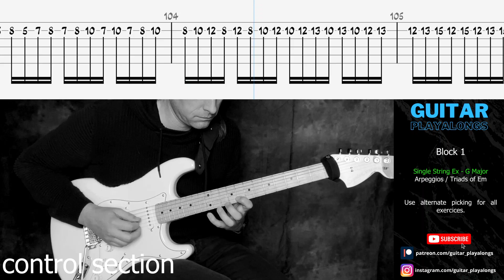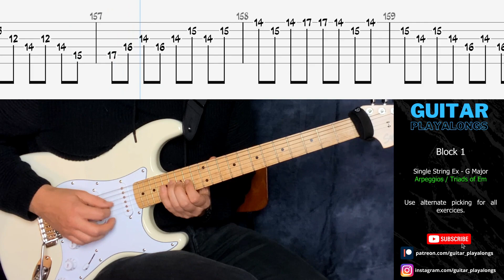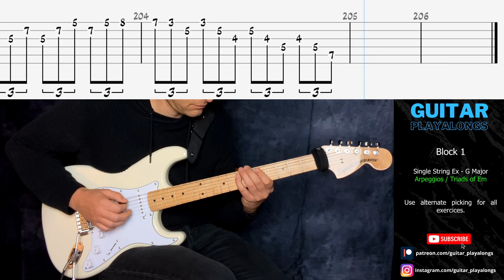Daily guitar practice routine for alternate picking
Today I wanna share my actual practice schedule. This interactive guitar play along workout (80 BPM) routine is all about the alternate picking technique. We practice scales and arpeggios or triads on guitar
More info and additional content you can find here:

My name is Toni Watzinger. I am a guitar player, music producer and teacher based in Switzerland. During my own practice I realized a lack of well done and motivating playalong workouts especially when it comes to what is known as „overlearning“!

00:00 Guitar Playalongs = Interactive Guitar Practice
00:52 What is the aim of the schedule?
01:22 The practice plan!
03:18 Ex 1 - 2 notes per beat on three strings
05:18 Ex 2 - 3 notes per beat on three strings
07:52 Ex 3 - 4 notes per beat on three strings
09:18 Ex 4 - triads of E-minor
12:42 Ex 5 - triads in triplets fast change